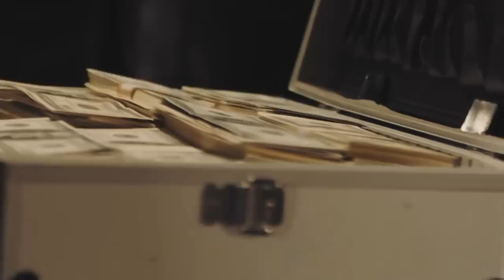Dog Kept Barking at an Suitcase. Airport Officials Checked It and Were Shocked To See..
When a security dog identified a suspicious suitcase in an airport, officials decided they were going to inspect it. However, what they saw when they opened it up shocked them beyond all belief! This is a story that has to be watched to be believed! It will make you wonder how anyone thought they could get away with such a thing!

↓ ↓ Keep Reading!↓ ↓ --